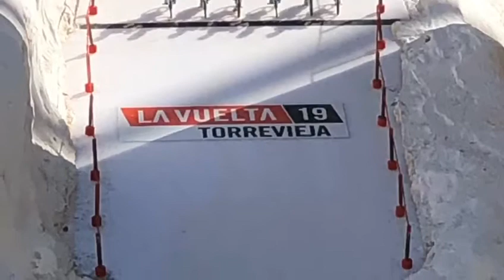Travelmigo Spanien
Zusammenstellung 🇪🇸